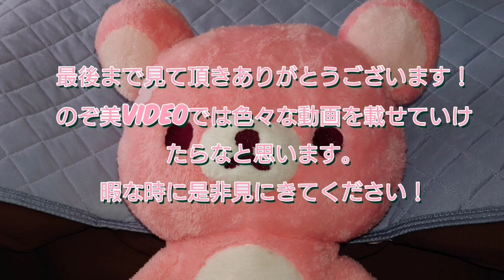新テニスの王子様ライジングビート キャラストーリー 千石清純 諦めない心